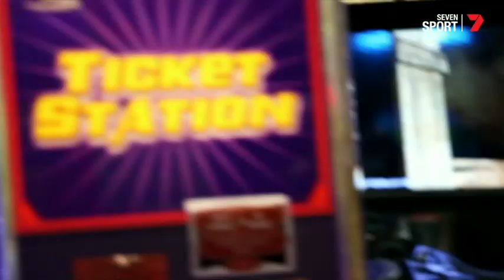Match Review Panel - Danny McGinlay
What actually happens when a player faces the MRP? Danny went behind the scenes at AFL house to find out.
Featuring Oliver Clark.